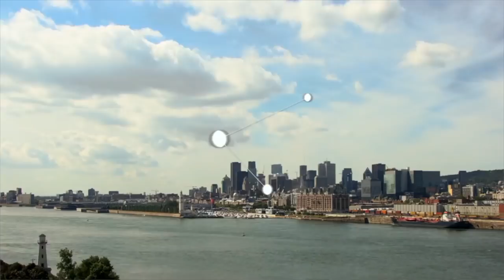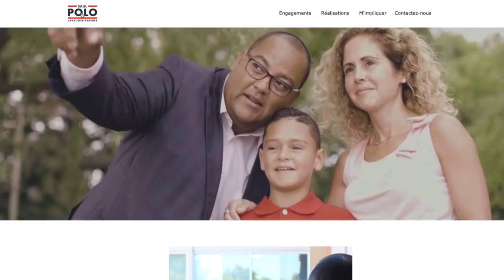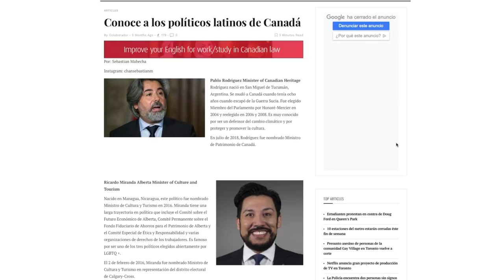Latino en politica en Canadá, PLA # 337, Daniel Regalado, CI responde, CI Canadá, Jesús Hernández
PLA # 337, Daniel Regalado, Latino en politica enCanadá, CI responde, CI Canadá, Jesús Hernández,

Un testimonio de un Ingeniero Dominicano, que ha incursionado en la Politica en Canada.

 ——  OTROS LINKS QUE PUEDEN INTERESARTE ——

CI Canada es una Marca registrada en Canada, somos una firma jurídica autorizada en Canada y la Provincia del Quebec, Como consultores acreditados tenemos la facultad de asesorarle en todos los procesos de inmigración hacia Canada, ya sea como estudiante, Trabajador Calificado o Skill Workers, como inversionista, Solicitud de refugio o en los diferentes programas y Provincias de Canada, por favor visite nuestro Sitio Web y llene el formulario para programarle una cita con uno de nuestros especialistas,